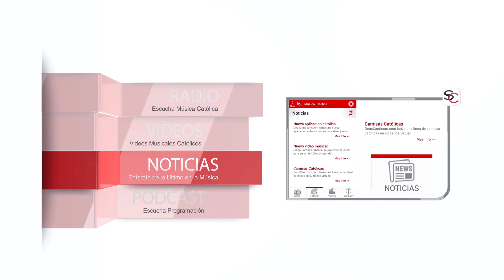Radio Santa Cecilia - Radio Católica - DeusCanticum.com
Radio Santa Cecilia es una radio por internet que muy pronto estará disponible en DeusCanticum.com, en facebook, en teléfonos y tabletas.

Mas que una aplicación católica, DeusCanticum.com les trae la mejor aplicación de música católica la cual les ofrece la posibilidad de comprar y/o descargar los cantos que escuchan atravez de DeusMusic.com. En esta aplicación, Radio Santa Cecilia también les da la posibilidad de leer las biografías de los músicos católicos que escuchan, ver videos musicales católicos, escuchar podcasts, leer noticias, ver videos y leer artículos que te ayudarán en tu ministerio, y mucho mas! Porque para Dios, solo lo mejor!

Publicado por DeusCanticum.com
La duplicación no autorizada es ilegal y penalizado por la ley. No esta permitido subir este video en otros canales, ni transmitir este video en canales de televisión sin una carta de autorización escrita por parte de DeusCanticum Productions.